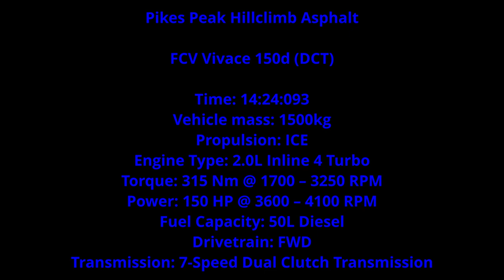Cherrier Vivace 150d (DCT) - Pikes Peak time trial - BeamNG.drive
The race to the clouds.